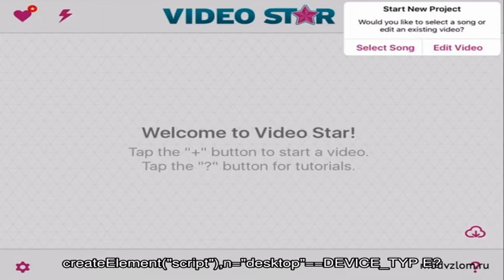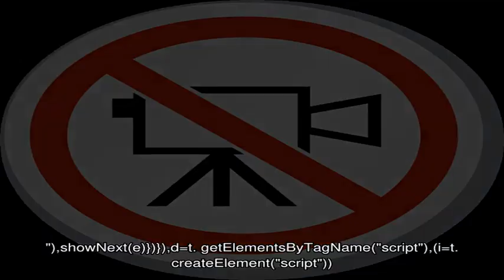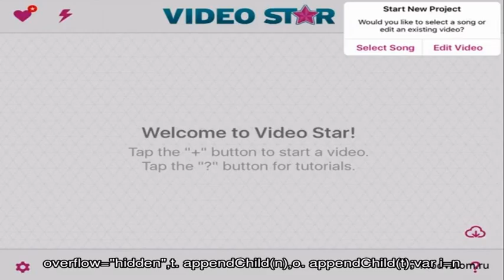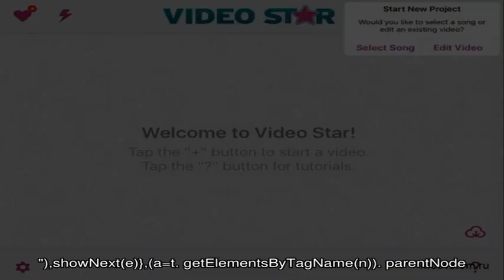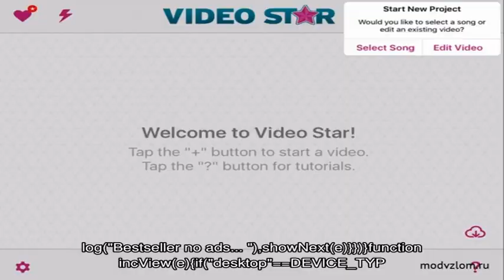Как хранить мяту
Мята – растение семейства яснотковых, из которого получают эфирное масло ментола. Именно ментол дает характерный «свежий» запах и вкус.